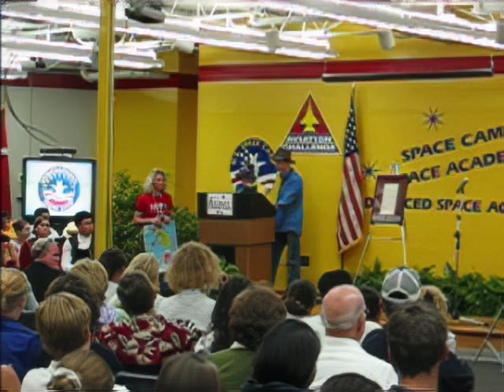Australia - 2004 International Space Camp Opening Ceremony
Here is the contingent from Australia from the 2004 International Space Camp Opening Ceremony.

This video was originally shot on a Canon S410 Digital Elph camera but has been upscaled 2x and stabilized by Topaz Video AI.